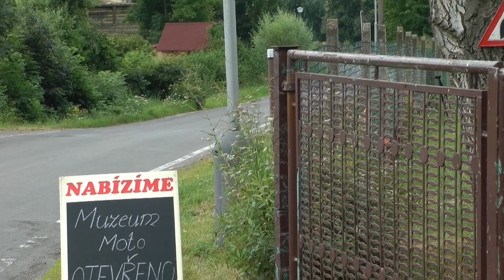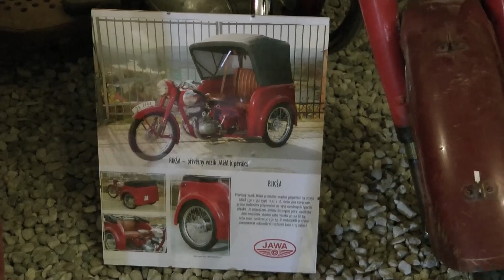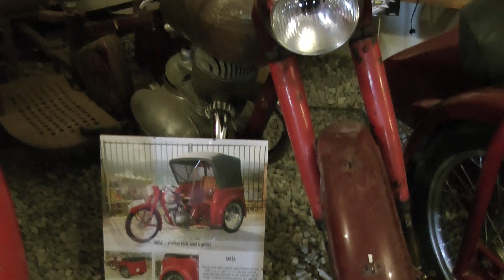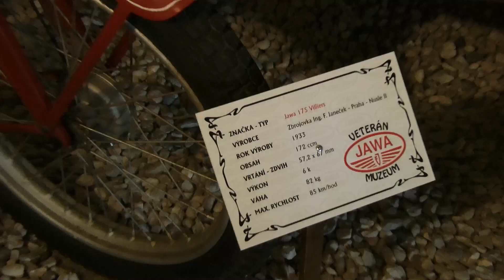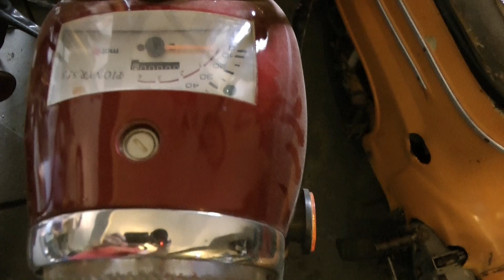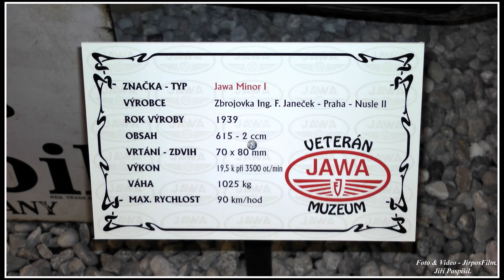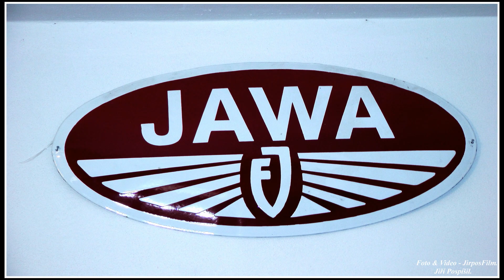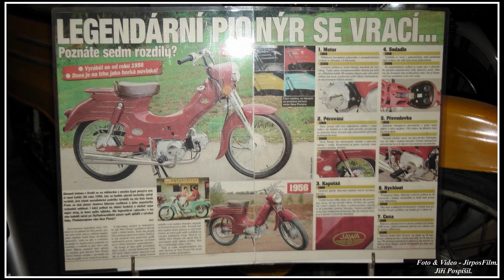Veterán Jawa muzeum Rabakov.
Soukromé muzeum Jawa veteránů, které se nachází v centru vesnice Rabakov asi 16 km od Mladé Boleslavi, nabízí ucelenou sbírku motocyklů Jawa od roku 1929 až do roku 2006.
Majitelé František a Martin Miclíkovi založili muzeum v roce 2002. Muzejní sbírky soustřeďují kompletní základní řadu motocyklů české značky Jawa. Těchto jednostopých vozidel vyrobených mezi lety 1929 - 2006 je tu na 140. Všechny motocykly jsou provozuschopné.
Nejcennější exponát je typ Čechie Bohmerland 600 tourist z roku 1927, jediný povolený třísedadlový motocykl všech dob. Je zároveň jediný, který nepochází z dílny Jawa. Dalším vzácným kusem je nejstarší motocykl značky Jawa, typ 500 OHV - rumpál se sidecarem, vyrobený v roce 1929. Vzácným přírůstkem je prototyp sněžného skútru Jawa 350 ze sedmdesátých let 20. století, k jehož sériové výrobě nikdy nedošlo.
Rabakovské muzeum je velmi známé v zahraničí, zejména v Holandsku.